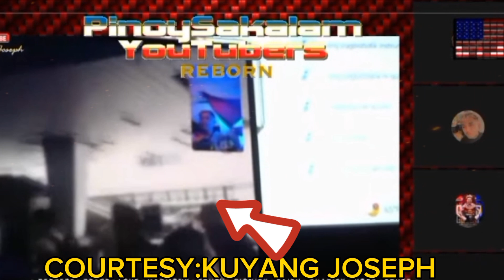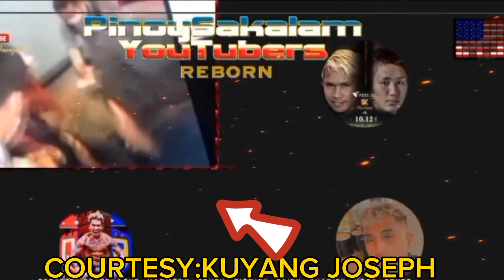CASIMERO HINARANG SA AIRPORT NG JAPAN! PINAGKAKAGULUHAN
Casimero Hinarang sa Airport ng Japan Pinagkakaguluhan#boxingnews#johnrielcasimero#quadroalasitsmyboy#boxingupdates#boxingworld#boxingnews#quadroalasitsmyboy#dugongpalaban